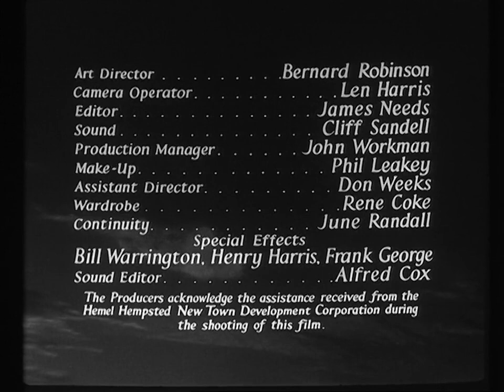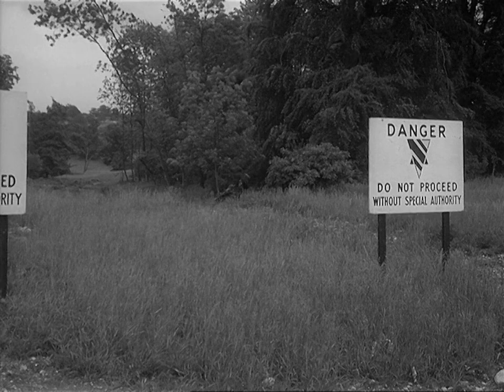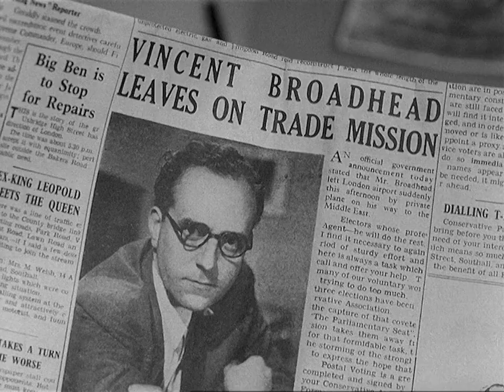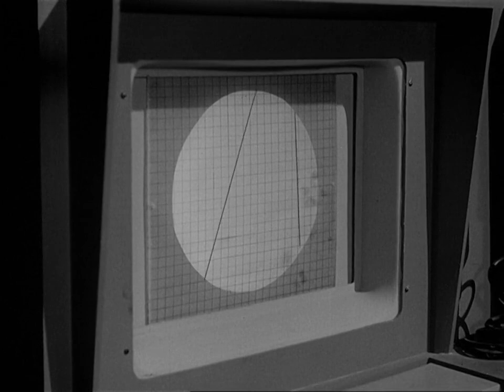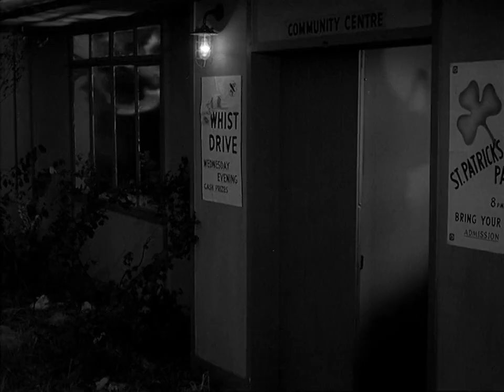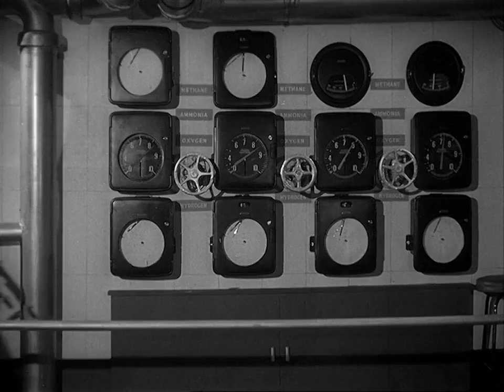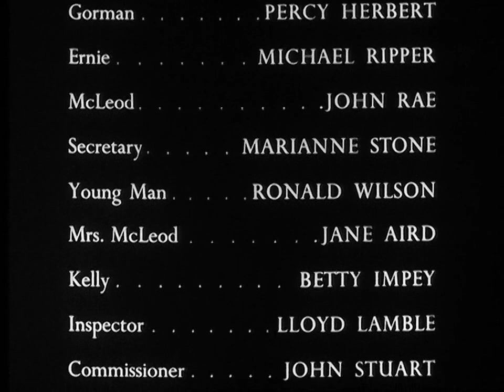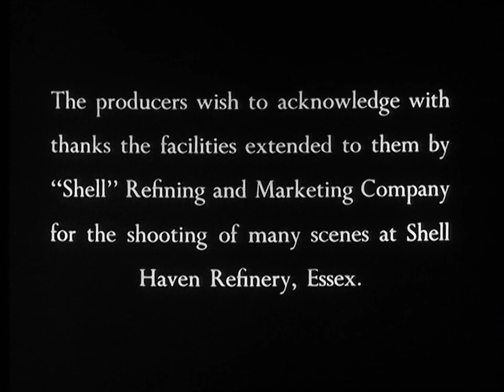Quatermass 2 (1957)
As Professor Bernard Quatermass struggles to gain government support for his Moon colonisation project, his interest becomes focused on reports of hundreds of meteorites landing in Winnerden Flats. Travelling there with Marsh, his colleague, Quatermass finds a huge complex under construction, based on his lunar colony plans. Marsh finds an undamaged meteorite shaped like a small stone rocket. It then cracks open, releasing a gas, leaving him with an odd V-shaped mark on his face. Uniformed-clad guards from the complex arrive, armed with sub-machine guns and sporting similar V-shaped marks, and take Marsh away, knocking down Quatermass and ordering him to leave the area.

Directed by Val Guest
Screenplay by Nigel Kneale and Val Guest